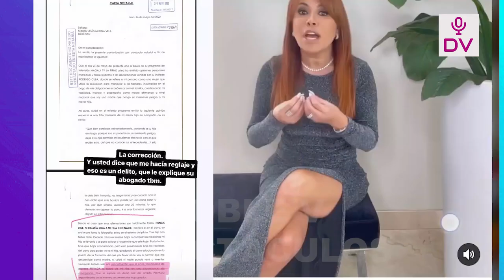MELISSAPAREDES ENFURECE CON SUS SEGUIDORES“YO NO VIVO CON ANTHONY Y MI HIJA SABE QUE NO ES MI NOVIO”